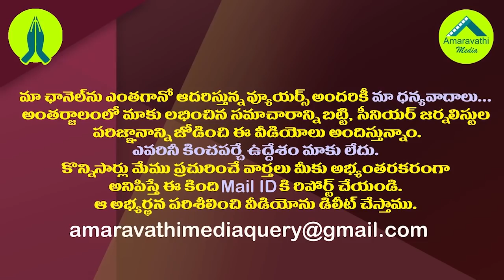రఘురామా ఒక లుచ్చావెధవ.. ఇదే నా సవాల్ వాడికి.. రెచ్చిపోయిన జోగి రమేష్||Jogi ramesh fires on raghu ram